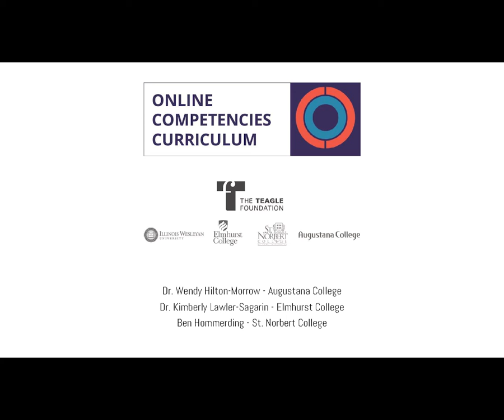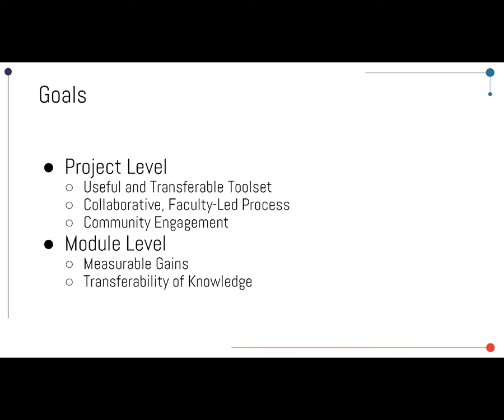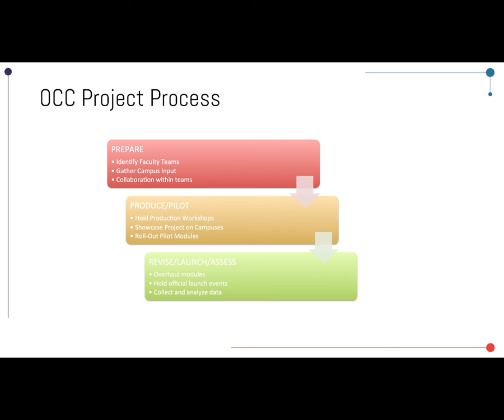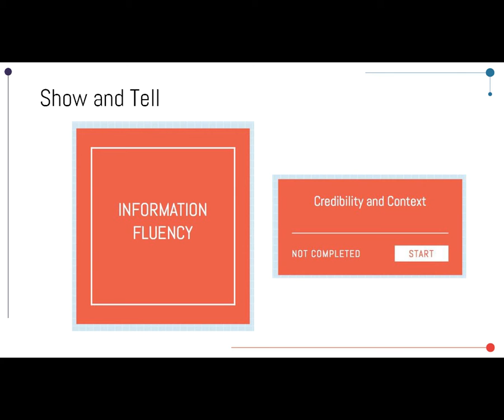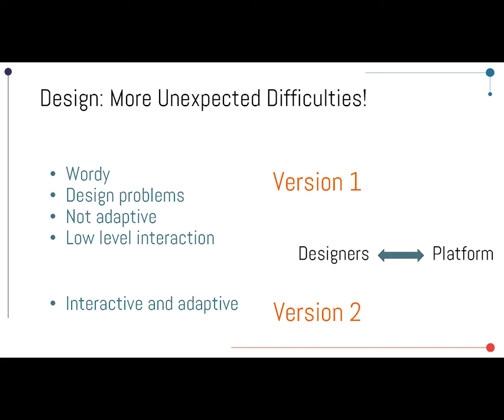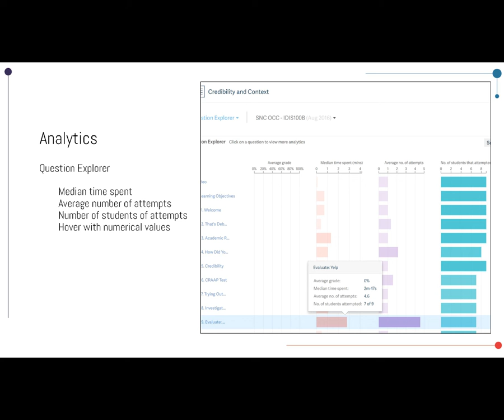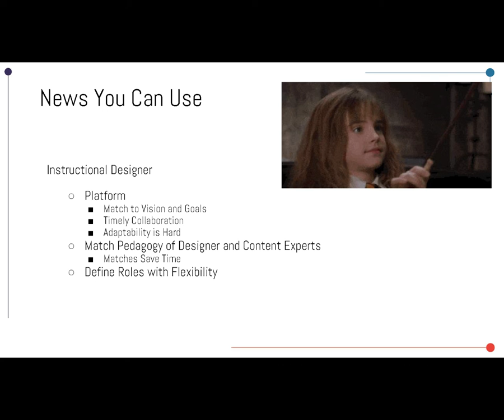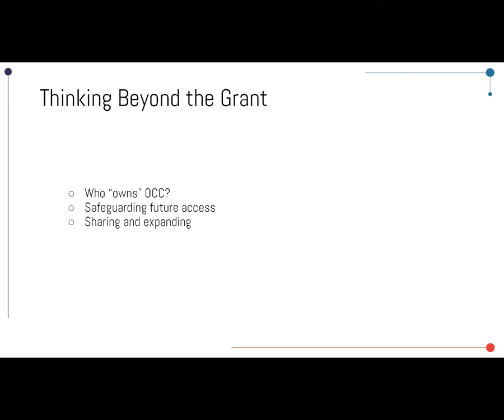The Online Competencies Curriculum - Leveraging Blended Learning in the Liberal Arts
The Online Competencies Curriculum - Leveraging Blended Learning in the Liberal Arts - Wendy Hilton-Morrow, Kimberly Lawler-Sagarin, & Ben Hommerding